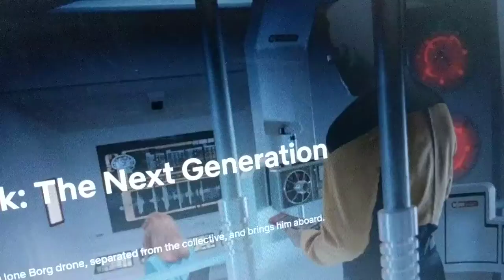next gen on ai and borg